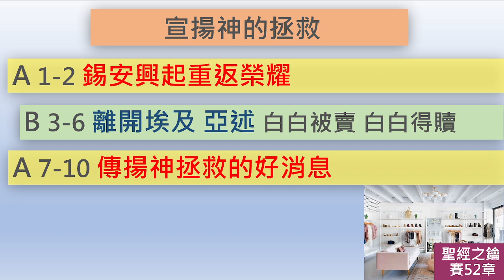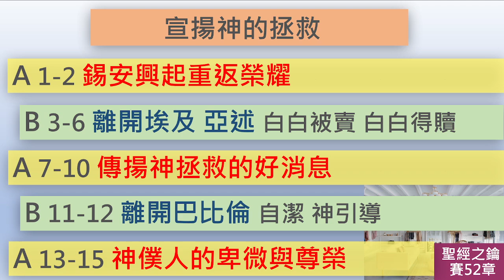以賽亞書-第52章-宣揚神的拯救【聖經之鑰】Isaiah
[聖經之鑰]  以賽亞書 第52章 宣揚神的拯救